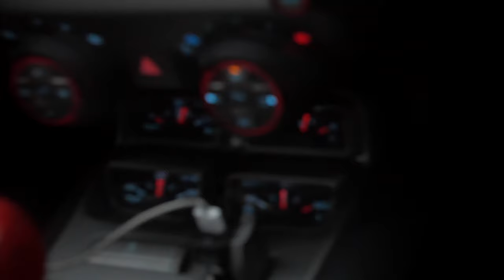THE FIRST DRIVE AFTER FINDING OUT MY TRANSMISSION IS MESSED UP ( SAD DAY )